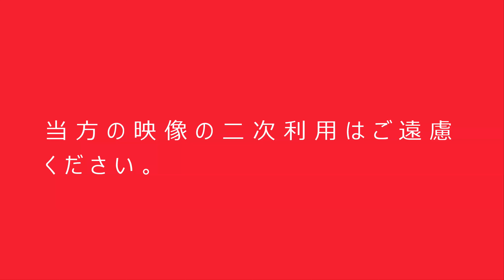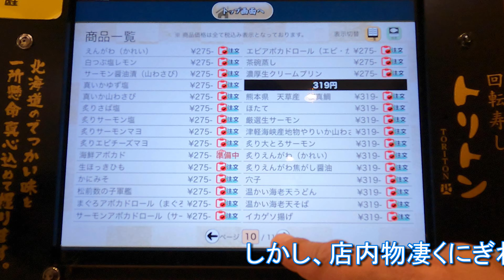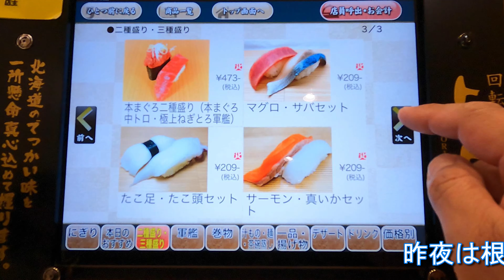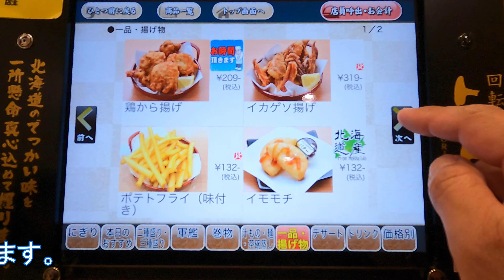札幌人気回転寿司 食べ比べ 第二店舗目 トリトン北8条光星店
札幌一人旅で行った、人気回転寿司食べ比べ、第二弾はトリトンさんに
来ました。

総評は三店目のなごやか亭に行った時にさせて頂きます。